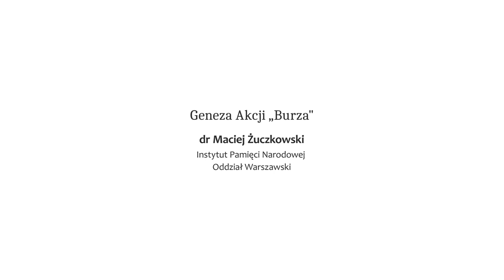Geneza Akcji „Burza” | dr Maciej Żuczkowski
Zapraszamy Państwa do obejrzenia wykładu pt. Geneza Akcji „Burza”, dr Macieja Żuczkowskiego z Instytutu Pamięci Narodowej - Oddział w Warszawie, który został wygłoszony w ramach Konferencji pt. AKCJA „BURZA” 1944, zorganizowanej 25 lutego 2024 r. przez Stowarzyszenie Grupa Historyczna „Zgrupowanie Radosław”, przy wsparciu Darczyńcy - Fundacji PKO Banku Polskiego. 💪🇵🇱

Wydarzenie odbyło się w Studio Bank w Warszawie.